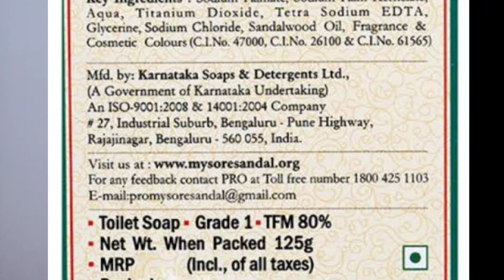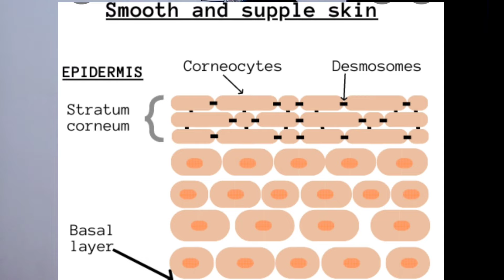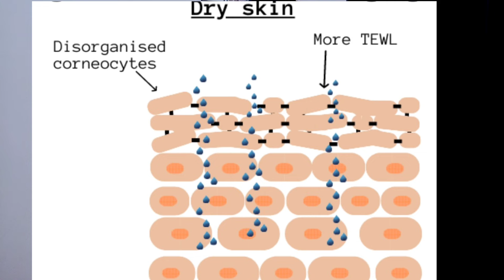Mysore sandal soap review by Dermatologist/ good or bad with scientific evidence/ நல்லதா? கெட்டதா?